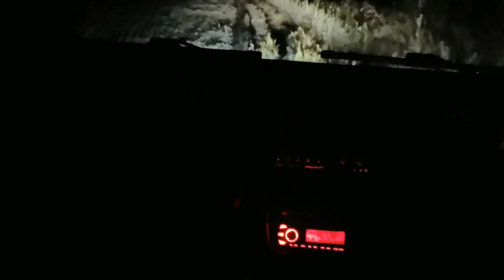duck hunting in pakistan.with mhmood butt and kashif butt lahor.jhangeer hunti ng club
if you do not like hunting ...please do not watch the video.

asslam o alaikum dosto kya hal he sab dosto ka  ;aj ka shikar mhmood butt sab aor kashif butt k sath khela.omid hai ap ko video pasand ay gi ..                      duck hunting in pakistan,with mhmood butt and kashif butt lahor.jhangeer hunting club